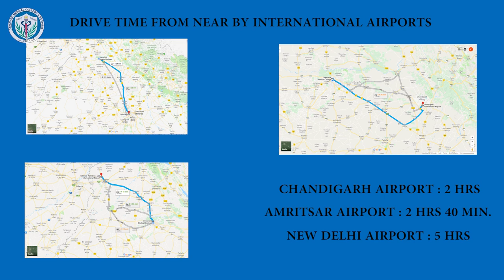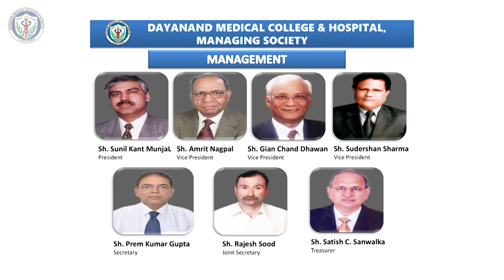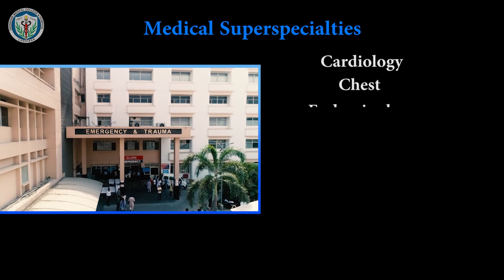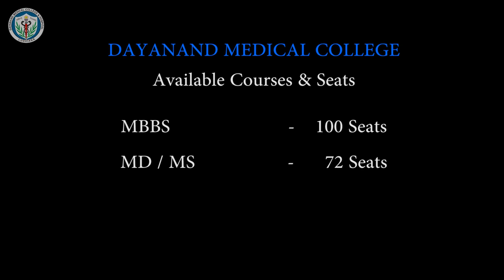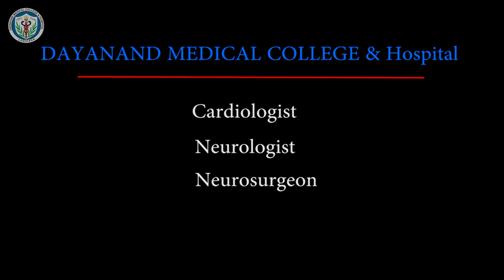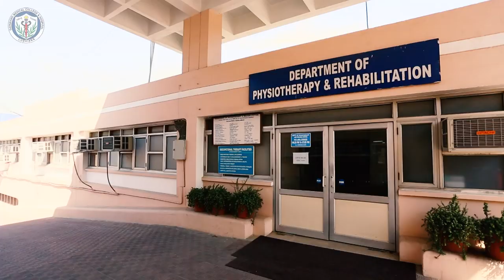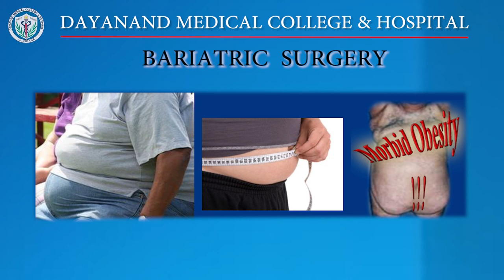Dayanand Medical College & Hospital, Ludhiana, Punjab, India 141001 - The Success Story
DMCH - Medical Education, Health Care & Research Institute.